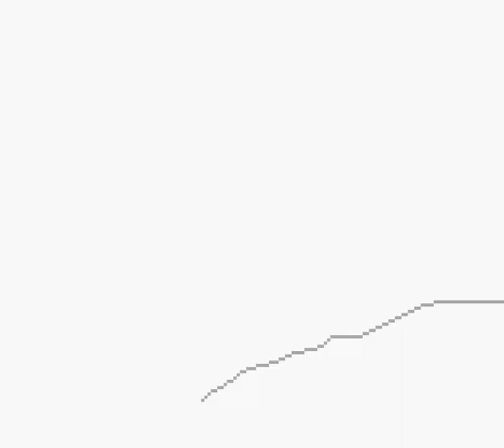Taz-Mania (GB) Part 4: Cloud Platforms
Taz-Mania on Gameboy is a game of many different styles, including platforming, and that SNES style where Taz runs down a track like it's a third person racer. The mechanics are mostly pretty solid.

RATING SYSTEM

A Amazing
B+ Almost Great
B Good
C+ Decent
C Acceptable
D+ Poor but with good qualities
D Poor
F+ Best of the BAD
F Bad